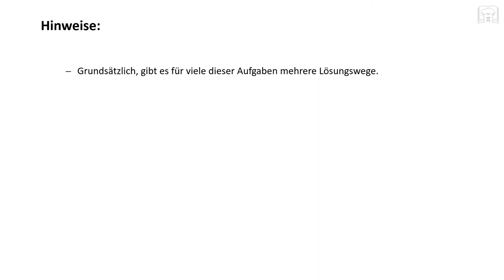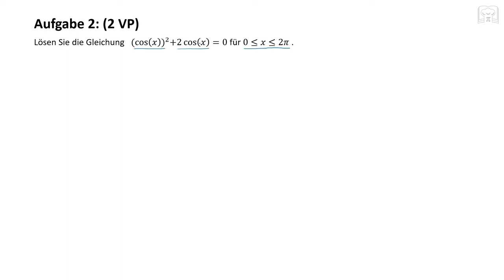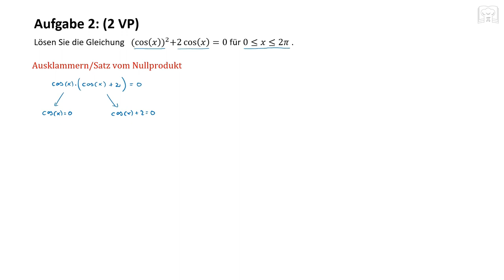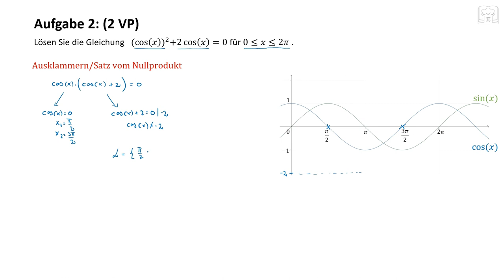Abi 2019 - Aufgabe 2 - Mathe - Pflichtteil - allgemeinbildende Gymnasien - BA-WÜ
Analysis Aufgabe